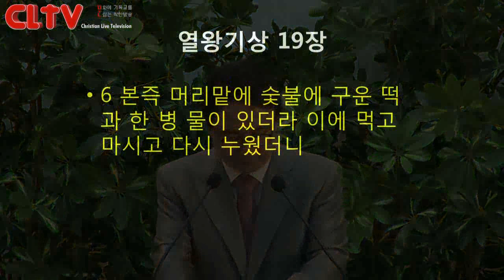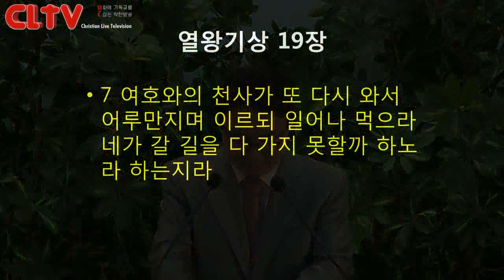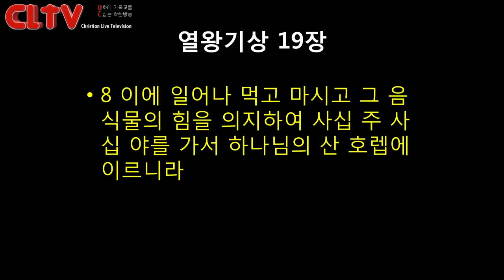CLTV파워메시지_2017.6.11_에덴교회(곽성덕 목사)_'로뎀나무 아래서'